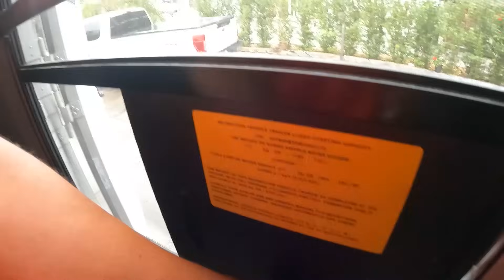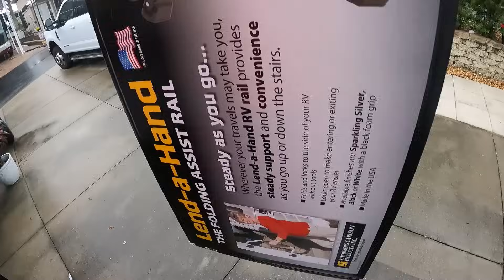We had to Pack up and Go Home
🔥🔥Kick off Summer 2024 by joing Us At🔥🔥
                                      3RD Annual GlampOut
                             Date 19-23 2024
                             Where: Atwood Lake Park Campground
                                      9500 Lakeview Rd, Mineral City
                                      OH 44656

Please consider becoming a member of this channel by clicking the Join and get access to all the perks:

💫 Sign up for Passport America to Recieve Discounted Rates at Some of the Most lexury RV Resorts. Get an Additional Four Monts when you use Our